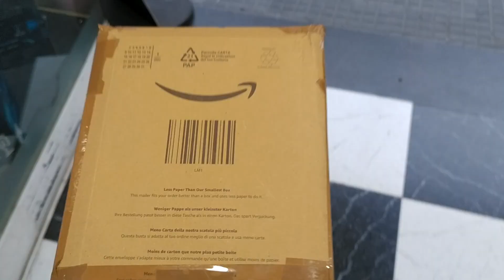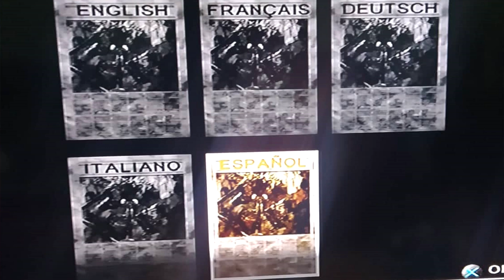Nuevo videojuego para nuestra colección !!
Para que veáis que los directazos sirven para conocer juegos nuevos.
Hoy es un claro ejemplo .
Compramos un juego de ps2 no muy conocido,gracias a un suscriptor

Envianos tus videos y fotos DE TUS COMPRAS, DE COLECCIÓN O DE TUS JOYAS al correo: y nosotros las subiremos a nuestro canal.